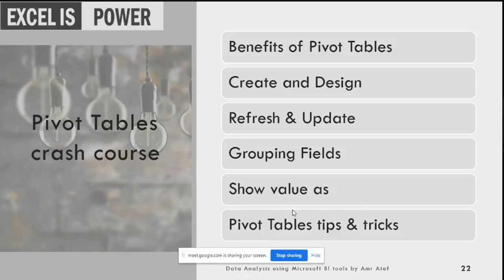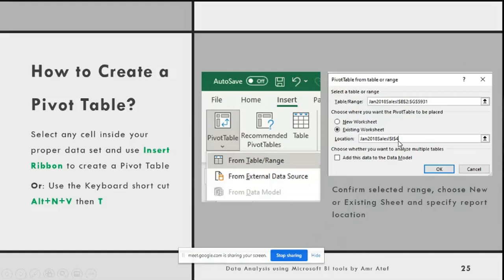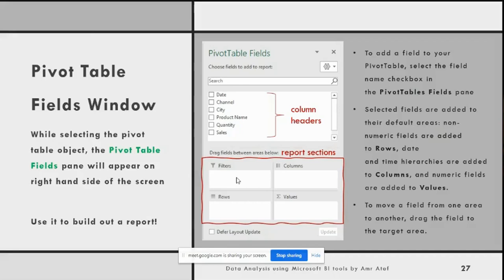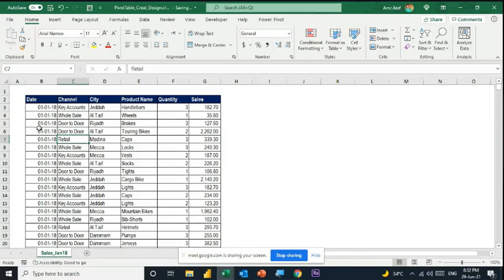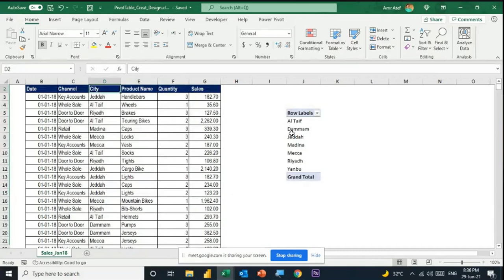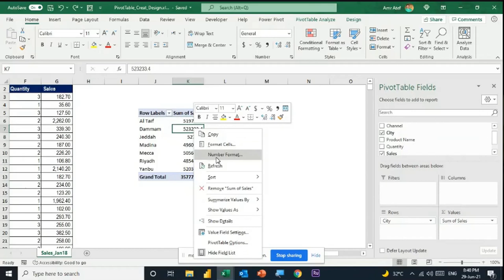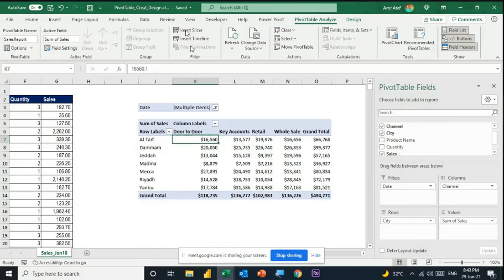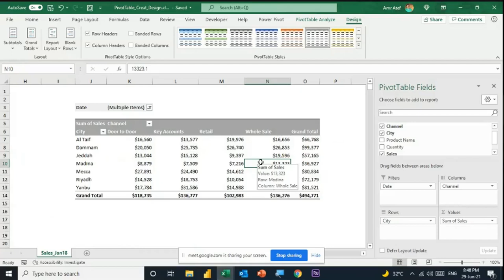دورة تحليل البيانات باستخدام ادوات مايكروسوف الذكية - محاضرة ١- جزء ٤ - إنشاء وتصيم الجداول المحورية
مميزات الجداول المحورية
انشاء وتصميم الجداول المحورية

لتحميل ملفات الاكسيل:
ملف البداية: